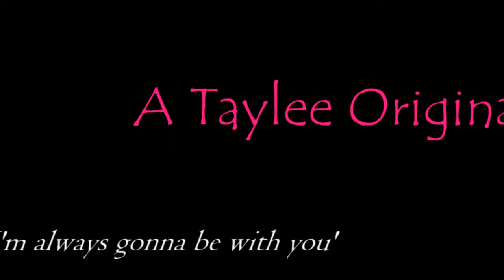5 YEAR WRITES & PERFORMS SONG DEDICATED TO HER DADDY | Daughter-Father Duet!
Taylee made up a song(all on her own) that she wrote for her daddy. She went in my closet to pick out a dress, shoes & jewelry to wear, & asked for Marcus to play background music so she could have it recorded. UGH, my heart is meltttting.
 Take a listen to our baby's very first original- which she named 'I'm always gonna be with you'. 😭